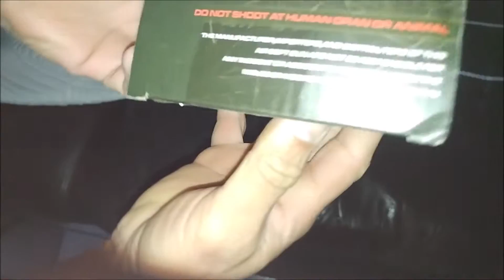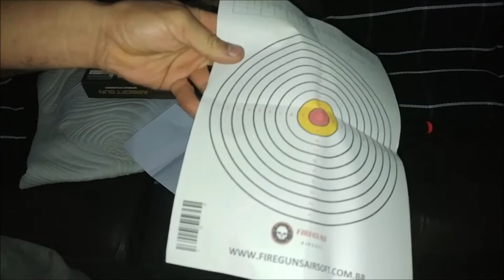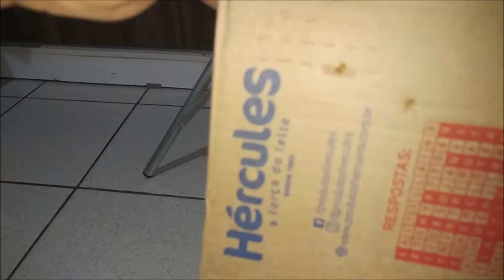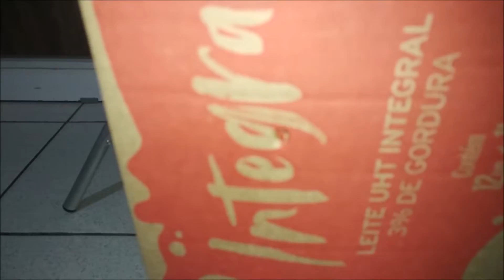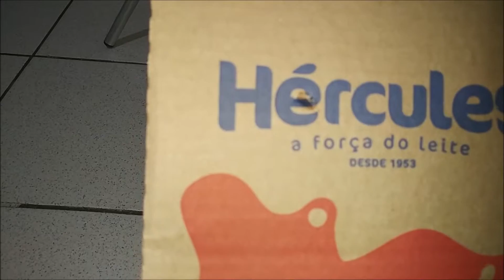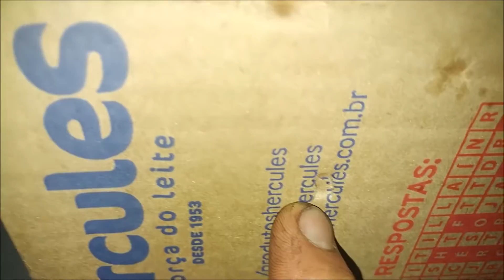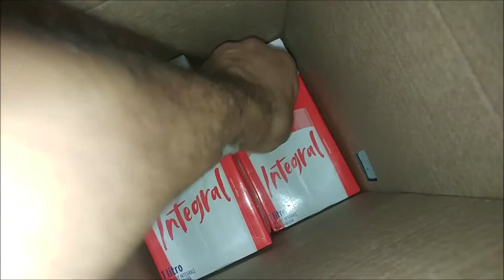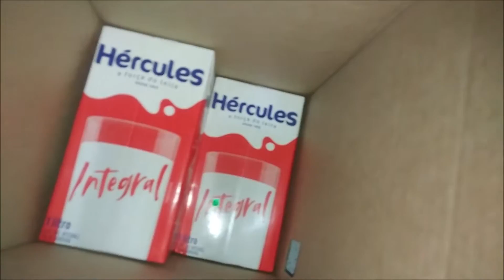UNBOXING FAIL DE NOVO Escopeta Shotgun De Airsoft Pump Short 6mm MERCADO LIVRE